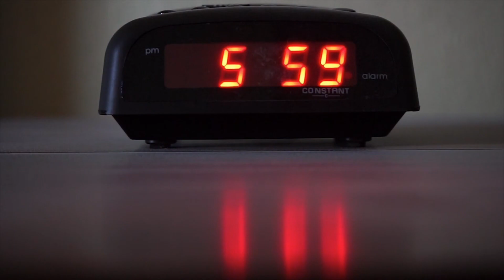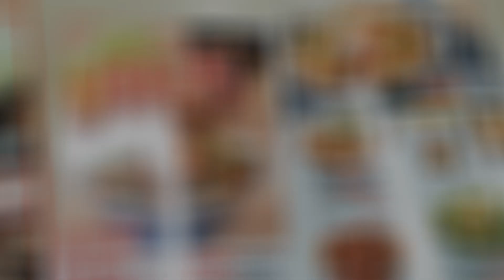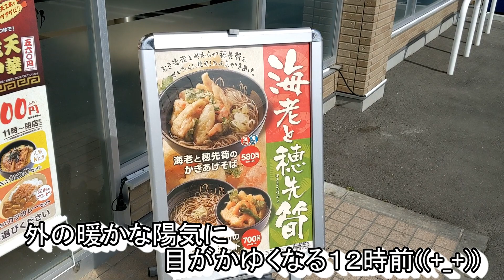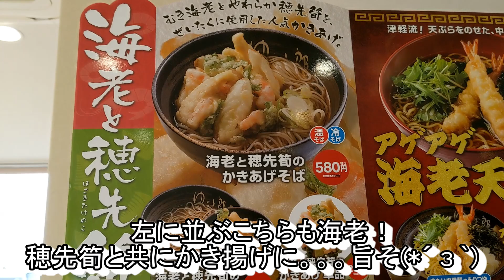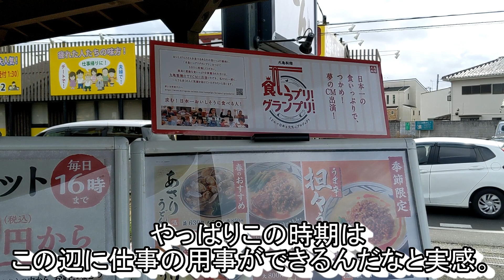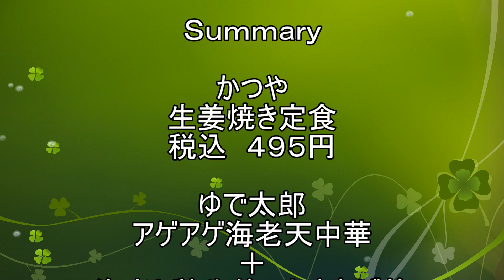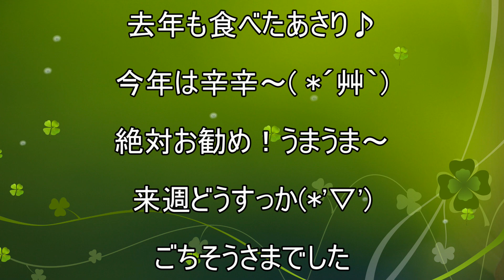【かつや】【ゆで太郎】【丸亀製麺】貧乏サラリーマンのランチまとめてみた ８１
かつやさんで朝食！？
とうとう見つけた朝食店舗に当然の訪問(*´з`)
朝から肉厚生姜焼き定食に悶絶♪
全国展開してよ～( *´艸｀)

ゆで太郎さんでアゲアゲ海老天中華♪
また～中華そば推しなんすか？？(*'▽')
旨いからいいんだけど（笑）
海老二本と新作かき揚げ天丼で
海老祭り♪口ん中やばいっす( *´艸｀)

丸亀製麵さんであさりうどん(^^)/
またあさり？去年もやったじゃん。。。
いやいや！今年は辛辛だって(^^♪
あさりに辛味。。。どうなる丸亀！

今回のお店
かつや